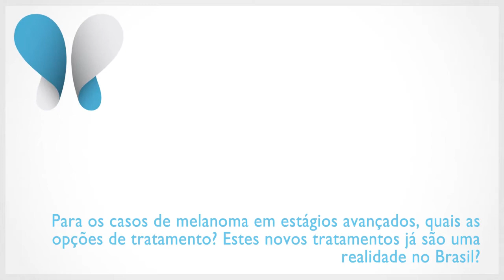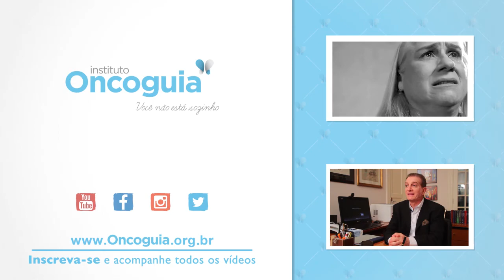Melanoma avançado e suas opções de tratamento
As opções de tratamento do melanoma dependem do estadiamento da doença. Confira explicação do especialista